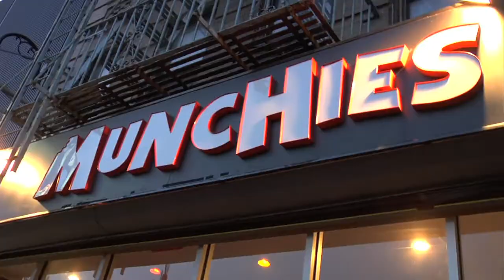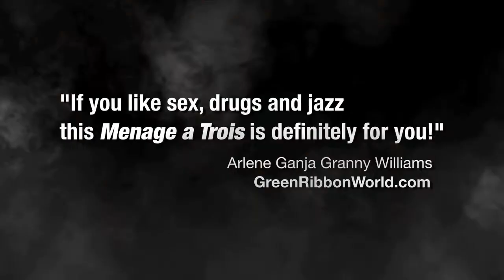The Hip-Hop Anthem - "Sex Drugs and Jazz"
Closing theme song for the comedy web series Sex Drugs and Jazz.

- New Episodes on the 1st of the month all year long.

Track produced by Cameron Washington, featuring Woodz (Todd Woodward) and Angela Workman on vocals.